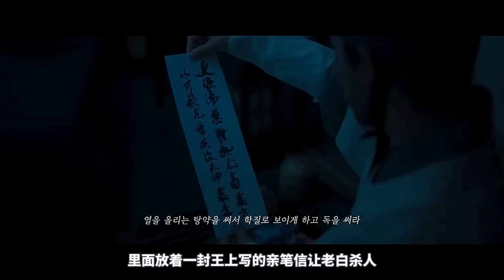娘娘請來盲眼醫生看病，當他面脫光衣服，殊不知醫生已恢復視力！